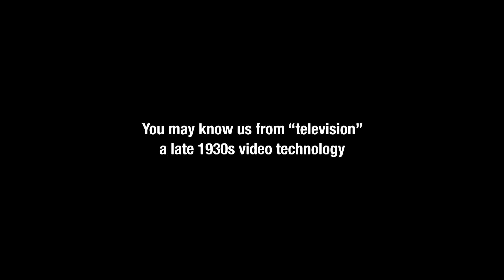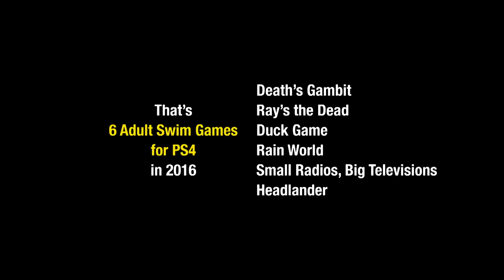PlayStation Experience 2015: Adult Swim Games at PSX 2015 | PS4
Adult Swim Games will arrive on PlayStation 4 in 2016, starting with Headlander, Death's Gambit, Ray's the Dead, Rain World, Small Radios Big Televisions and many more. You're allowed to be excited.